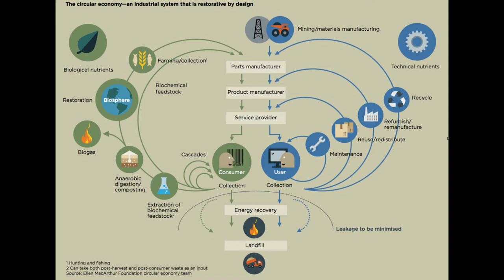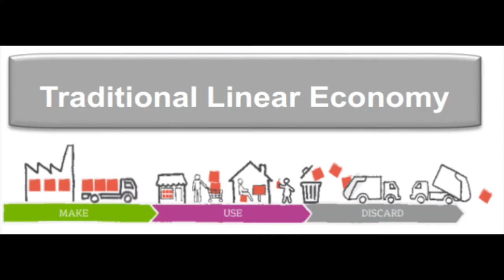Ellen MacArthur Foundation Interview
This vlog is part of a series dedicated towards raising awareness about key sustainability issues. In this vlog we interview Casper Jorna of the Ellen MacArthur Foundation on the Circular Economy.

مدونة الفيديو هذه  جزء من سلسلة  تهدف إلى رفع مستوى الوعي حول الاستدامة. في هذه المدونة نقابل مؤسسة إلين ماكارثر حول موضوع الاقتصاد الدائري.
إطلاق الاستدامة
انضم إلينا على وسائل الاعلام الاجتماعية: